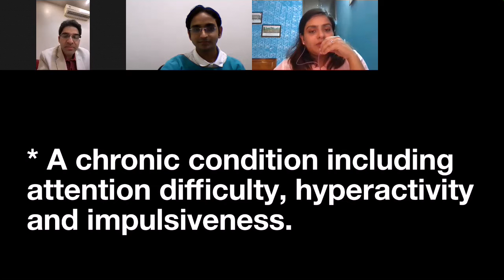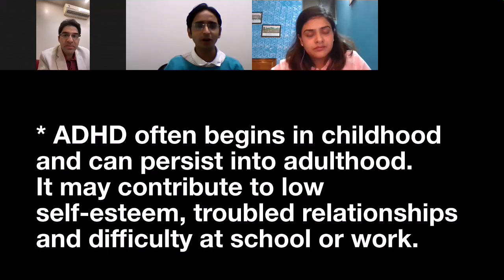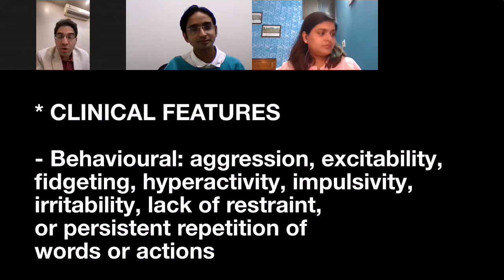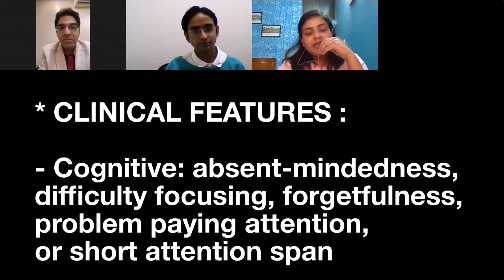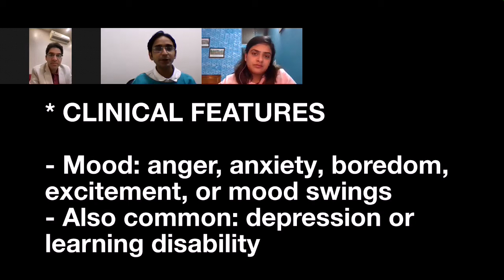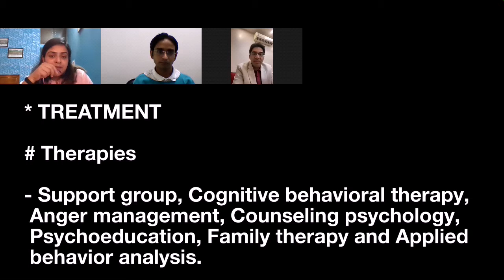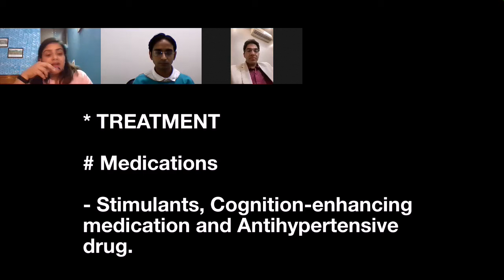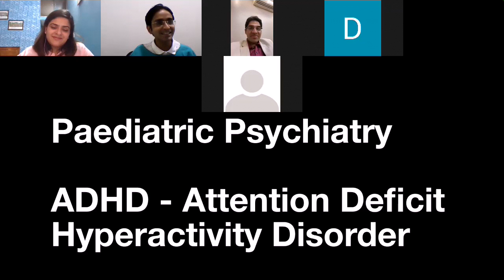🧒👧ADHD - Attention Deficit Hyperactivity Disorder by Psychiatrist DR.ANSHUL,DR.JASMINE,DR.PRATEEK